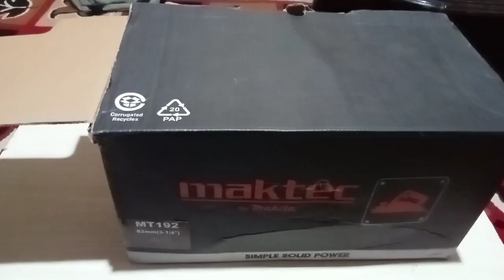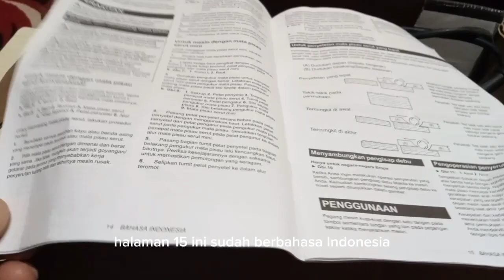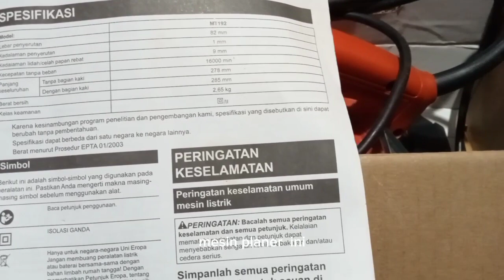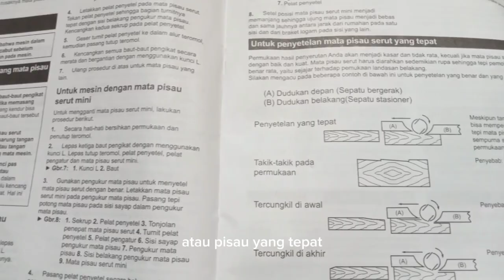Review Mesin serut kayu merk Maktec @Tukang-kayu